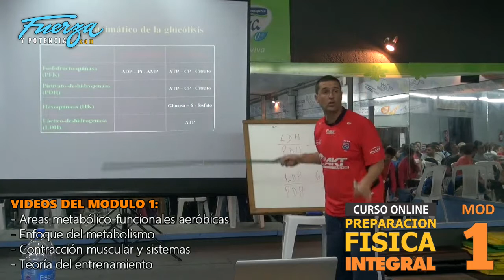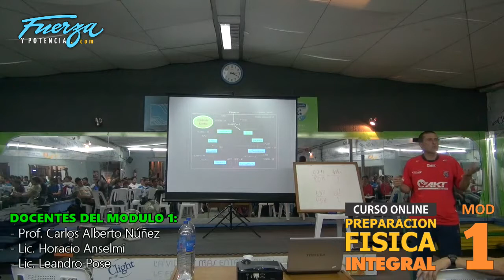CURSO ONLINE DE P.F. INTEGRAL - MODULO 1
Mirá un resumen del contenido del 1er Módulo del 💪CURSO ONLINE DE PRERARACION FISICA INTEGRAL
🥇 Con Horacio Anselmi y todo su equipo docente

MEDIA BECA:
Siendo profesor o estudiante, tienes una media beca por tiempo limitado.

CARACTERISTICAS
✅  Cursás por Facebook sin contraseñas
✅  Full Online desde cualquier dispositivo
✅  Podés pagar por módulo (mes a mes)
✅  O pagás completo con beneficios
✅  Vos marcás el ritmo de estudio
✅  Un año de plazo máximo para cursar
✅  El cuerpo docente más reconocido: Anselmi, DiSanto, Ferri, Dzurovcin, etc.
✅  Certificado Fuerza y Potencia + Escuela Argentina de Formación Deportiva + Instituto Virtual del Deporte (e/f)

CONTENIDOS
➡ Más de 600 páginas de material en PDF para descargar
➡ Casi 45 horas de videos online para ver las veces que quieras mientras dura la cursada
➡ Decenas y decenas de presentaciones y apuntes para que guardes y analices
➡ Videoconferencias periódicas con los profesores
➡ Consultas permanentes con los docentes

UN BENEFICIO IMPORTANTE:
👌 Si adquieres el Curso completo en un solo pago (y con la media beca) estas ventajas:
🎁 GRATIS 2 Talleres Online (Zona Media + Potencia c/material extra)
🎁 GRATIS pack de 60 libros de entrenamiento en PDF
🎁 GRATIS App Argfit Smart para entrenamiento neurocognitivo
👉 Los talleres anteriores también se cursan por Facebook y brinda c/u certificado por separado